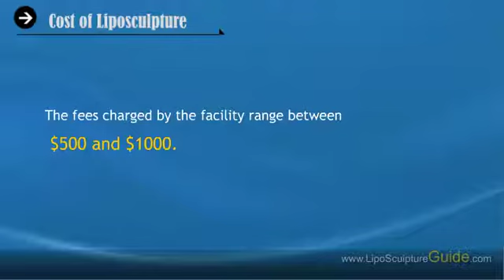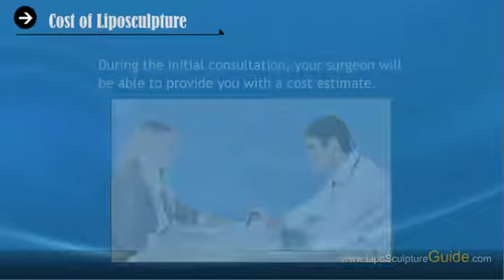Cost of Liposculpture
By understanding the factors involved in the cost of liposculpture, it is easier for prospective patients to keep costs under control. This video talks about the major factors and fees that contribute to the bottom line as well as insurance and financing considerations.